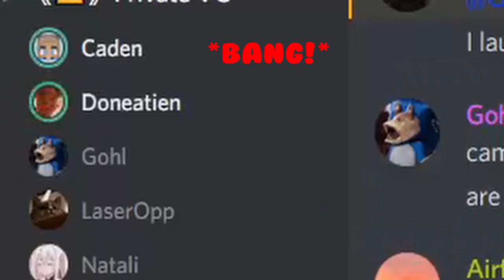JACK BANGING TIN CAN (EARAPE)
LOUD BANGING